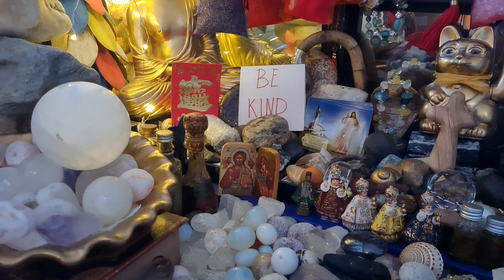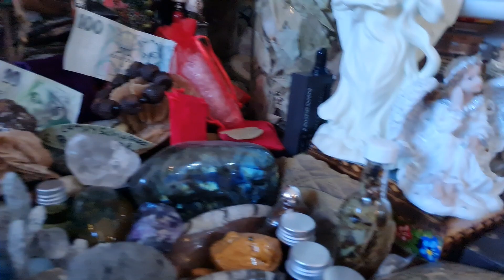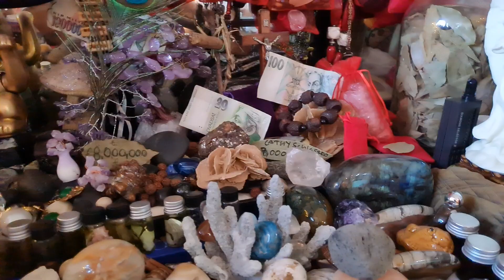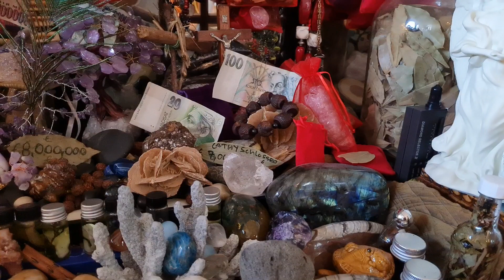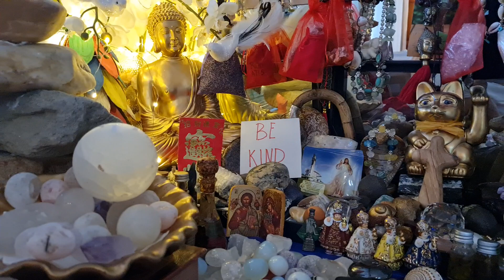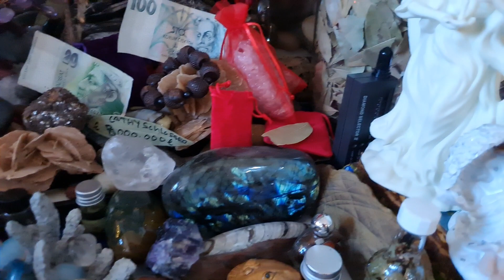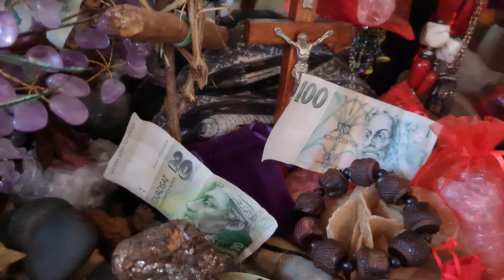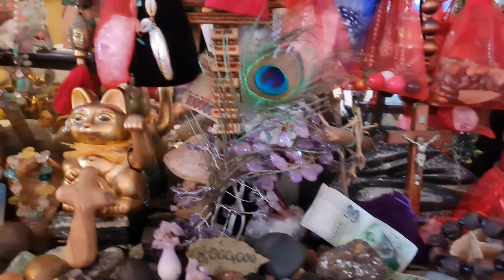PINOY MUTYA HUNTERS🇦🇹🇵🇭BAYUKO NAGBIBIGGAY SWERTE LALO NA SA KAPERAHAN AT NIGUSYO